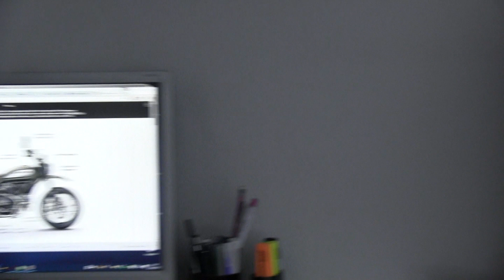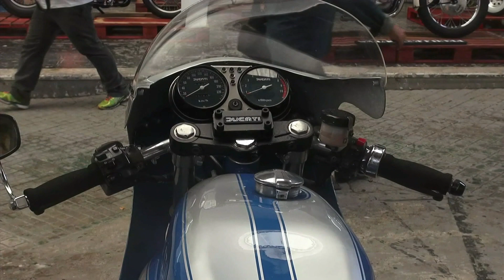20151007 Ducati Scrambler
Met de Scrambler gaat Ducati hipster, een motor die niet dadelijk de grootste prestaties nastreeft, maar toch meer dan zijn streng trekt op alle domeinen, maar vooral een totaalbeleving wil zijn.